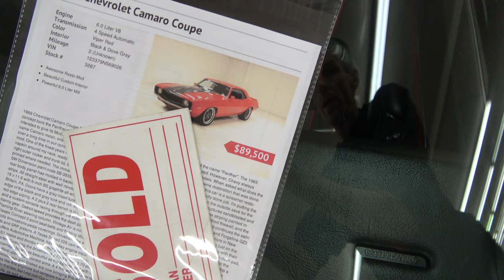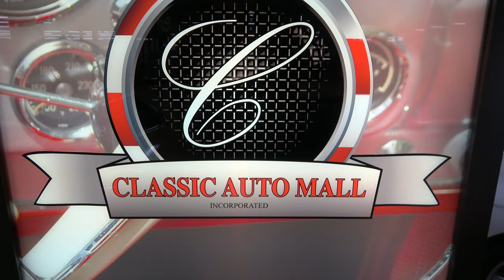1969 Camaro Classic Auto Mall Dreamgoatinc Hot Rod and Classic Muscle Cars